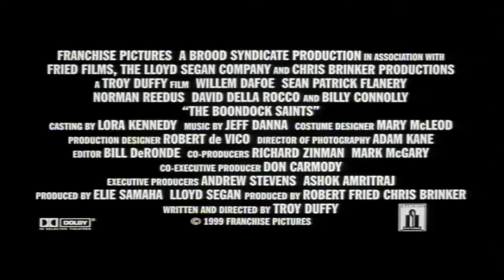The Boondock Saints - 1999 Trailer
The Boondock Saints - 1999

Category/Genre: Action,Crime,Thriller

Plot/Description of the movie: Two Irish brothers accidentally kill mafia thugs. They turn themselves in and are released as heroes. They then see it as a calling by God and start knocking off mafia gang members one by one. Willem Dafoe plays the detective trying to figure out the killings, but the closer he comes to catching the Irish brothers, the more he thinks the brothers are doing the right thing.

Star/Cast: Willem Dafoe,Sean Patrick Flanery,Norman Reedus

Director: Troy Duffy

Writer: Troy Duffy

Almiramd Bookmark: F3 (Highly Recommended for Family)

Released on:

Runtime: Action, Crime, Thriller